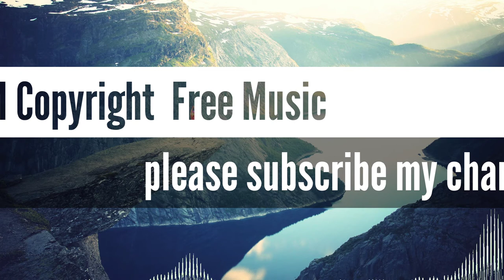Home for the Holidays(Copyright Free Music)1080p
AM Copyright Free Music

Best vlog AM copyright music that is non copyrighted so you can use it in your youtube videos.